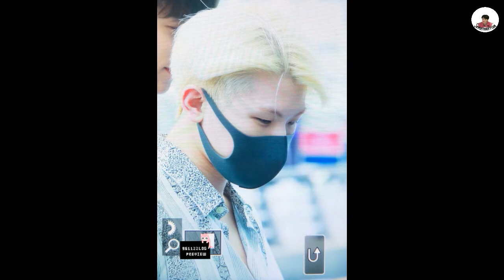180706 PREVIEW SEVENTEEN AT ICN